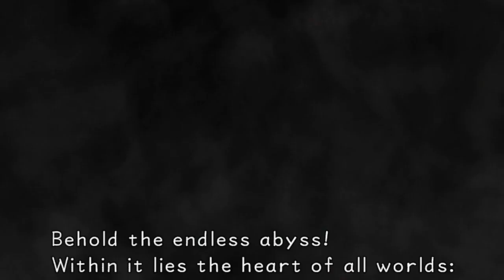Kingdom Hearts Remix - Ansem (Submit)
Remix of Ansem from Kingdom Hearts
Dialogue sourced from: Haeralis
The instrumental version of this song is on my Album "Beyond The Door"